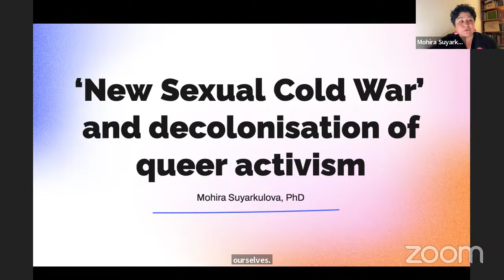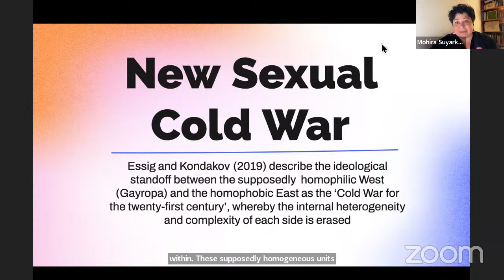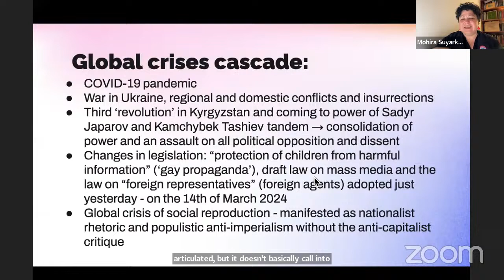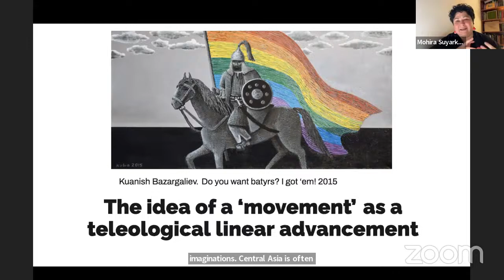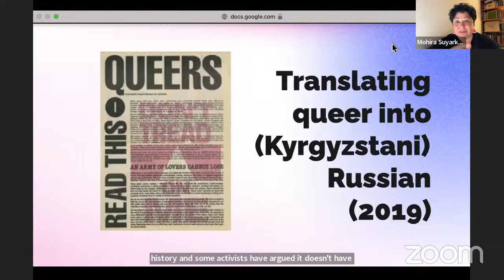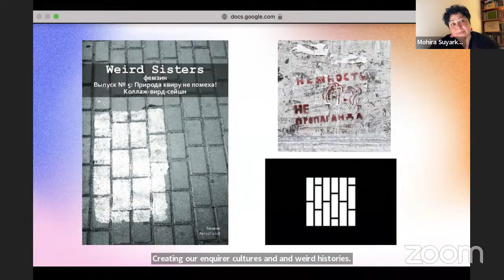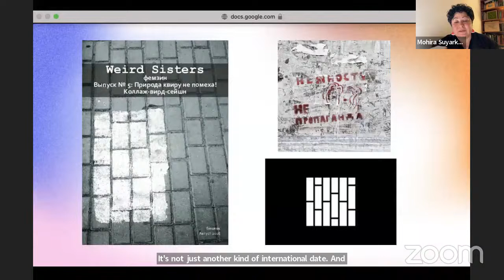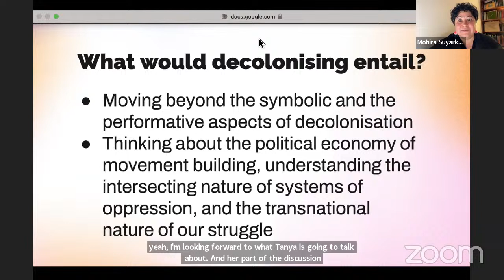Queer Focus: Activism (Panel 6)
The impacts of war can be felt far outside the actual battlefield. Russia’s war against Ukraine has set off historic levels of migration, in addition to huge environmental and economic impacts. Modern war also disproportionately affects gender and sexual minorities, something we are seeing in Ukraine even as Putin's anti-LGBTQ+ agenda seeks to relentlessly drive support for the war at home.  How can a queer-studies focus advance conversations about decolonization in East European and Eurasian Studies? To address this question, Queer Focus will have six virtual panels featuring speakers from various disciplines and institutions. Panelists and participants will explore how gendered regimes were constitutive of Russo-centric relationships of power, defining the region and how we study it, as we collectively grapple with what it means to re-examine our current research, teaching, and institutional practices.